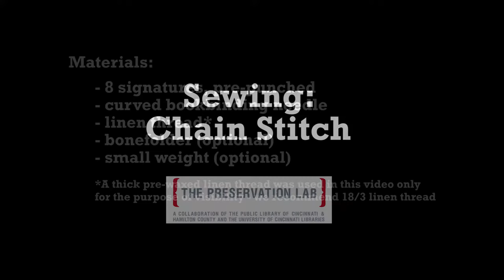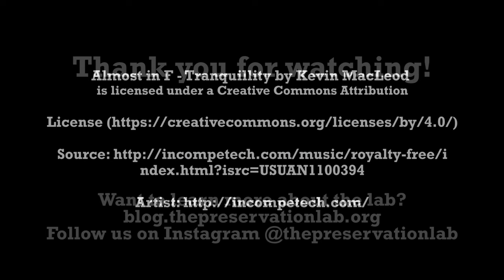Sewing a Chain Stitch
This video demonstrates how to sew a chain link stitch.  Some types of chain link stitches are often incorrectly referred to as Coptic stitches in the bookbinding world.  In the video, a thick colored, pre-waxed linen thread is used to help emphasize sewing only.  When sewing a chain link stitch, with no board attachment, we recommend using an Irish linen 18/3 thread.

Video filmed by Kasie Janssen and edited by Jessica Ebert, Sewing by Jessica Ebert